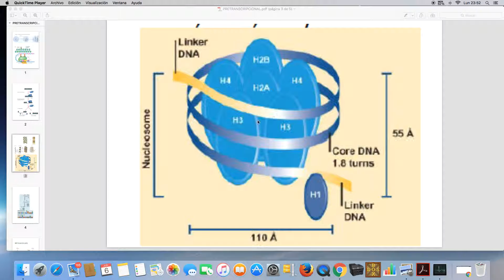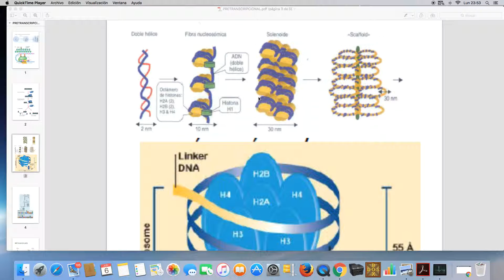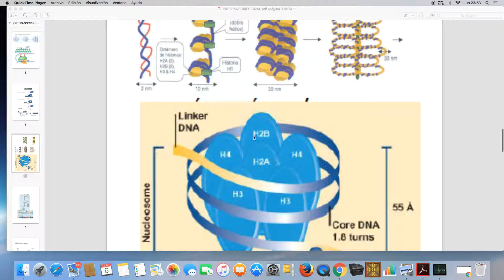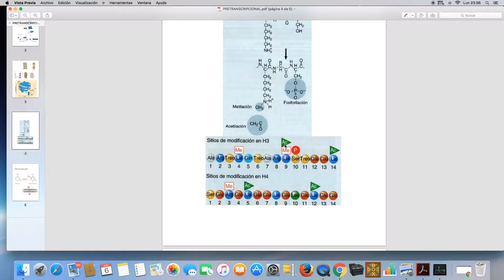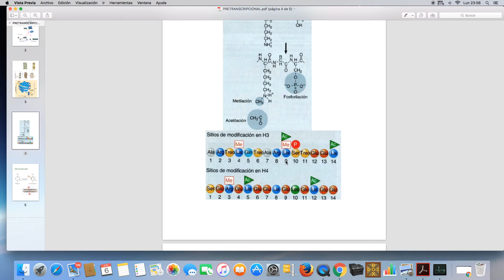Histonas en regulacion pretranscripcional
Mediante el codigo de histonas se regula la transcripcion, que depende de una secuencia de aminoacidos, principlamente, en las histonas H4 y H1. Explico las modificaciones quimicas que se producen